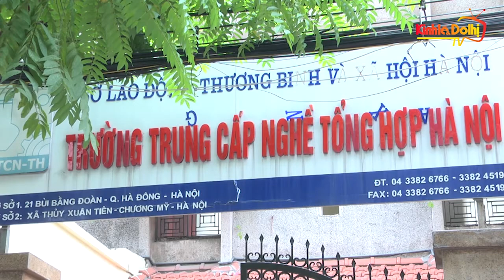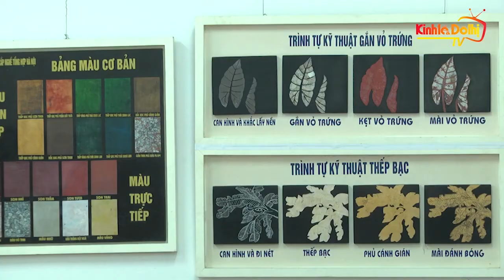Sự độc đáo, hấp dẫn của tranh sơn mài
Màu vàng son lộng lẫy, không gian sâu thẳm và huyền bí, nhiều chất mới lạ luôn được tạo ra trong không gian sâu thẳm của tranh mà có lẽ chỉ sơn mài mới có thể có được đã khẳng định vị thế riêng của sơn mài Việt Nam.